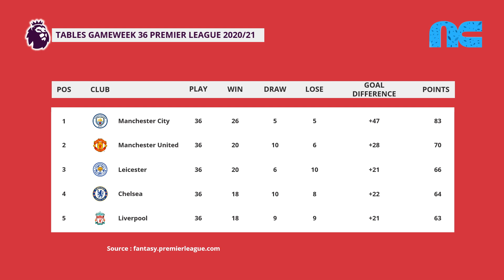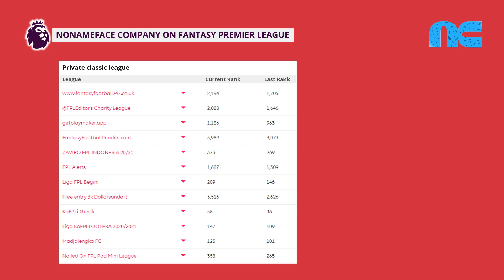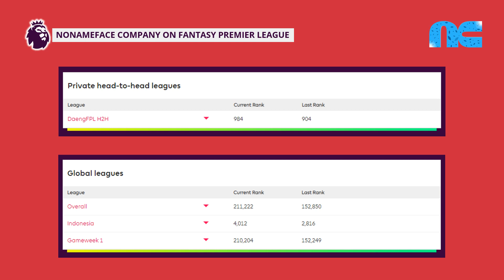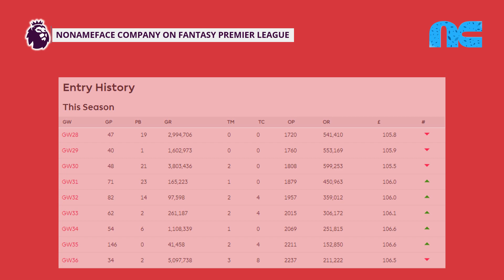Result and Tables Gameweek 36 Premier League 2020/21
Result and tables gameweek 36 Premier League and Fantasy Premier League.

With over 6 million players, Fantasy Premier League is the biggest Fantasy Football game in the world. It's FREE to play and you can win great prizes!

BoxCat Games - Passing Time

GENRES:
Soundtrack
Chiptune

LENGTH :
00:54:11

LABEL :
BoxCat Games

CURATOR :
ccCommunity